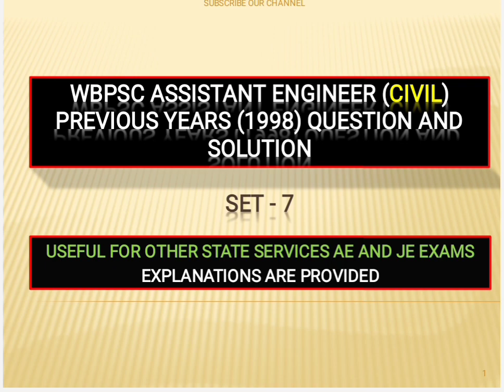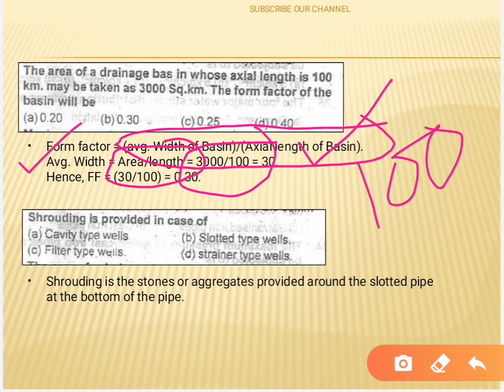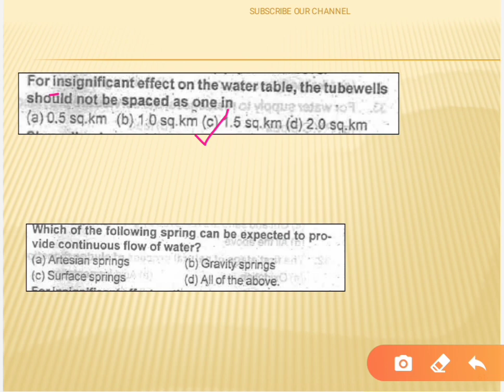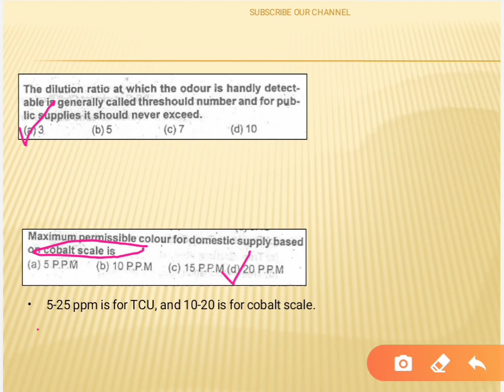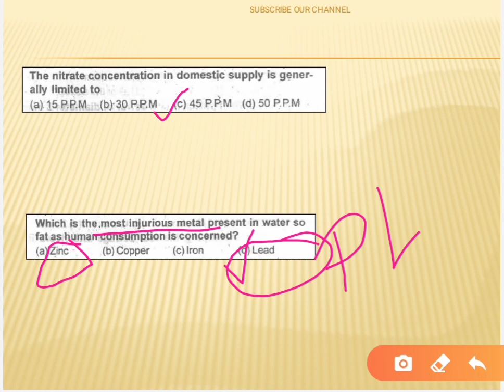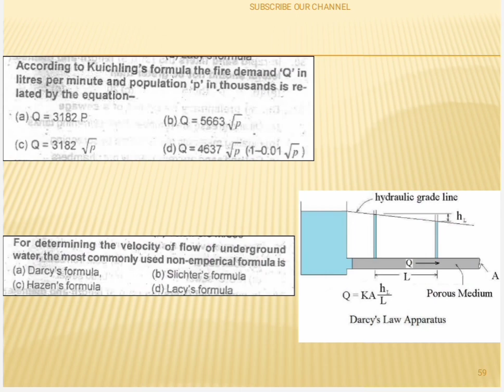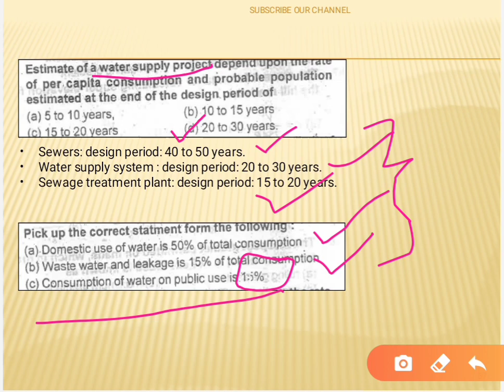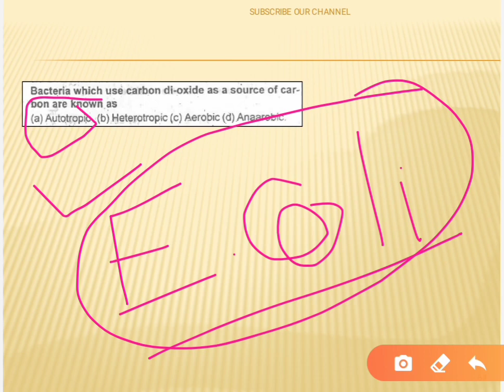WBPSC CIVIL AE || PREVIOUS YEARS II QUESTION AND SOLUTION || SET 7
WBPSC Previous Years Question &  Solution (1998) in Powerpoint Presentation,

Explanations are Provided.

 WBPSC AE CIVIL I wbpsc ae civil previous year question paper  I wbpsc ae civil question paper wbpsc assistant engineer civil previous question papers I west bengal psc assistant engineer civil question papers